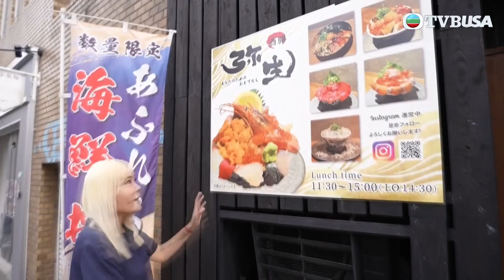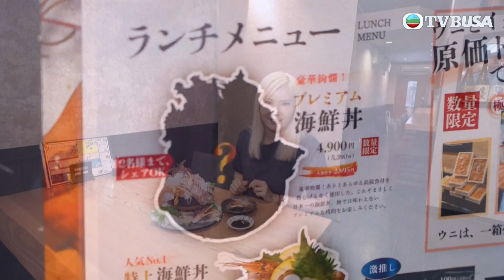解風大阪｜原隻伊勢龍蝦、燒鰻魚等15種海鮮鋪滿碗碟，「鐵達尼號」海鮮船有幾豪？｜TVB綜藝｜日本｜旅遊｜美食｜杜如風｜TVBUSA